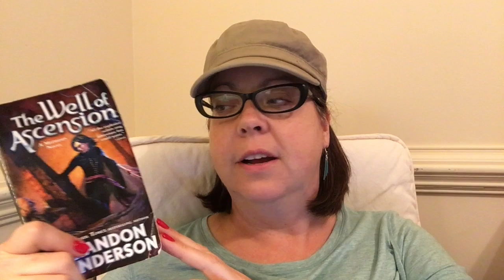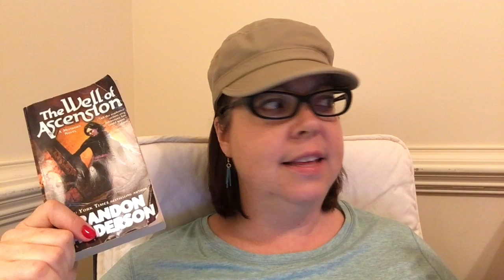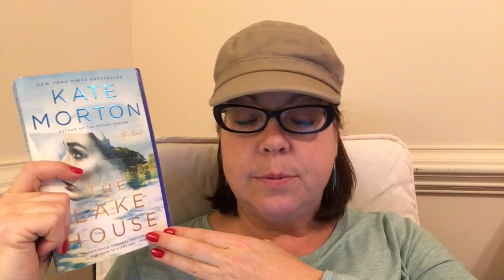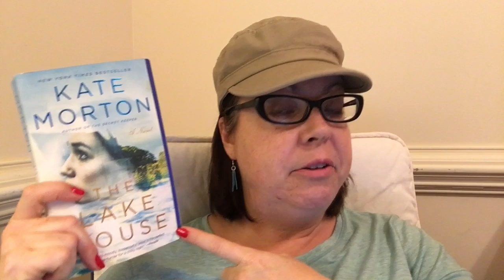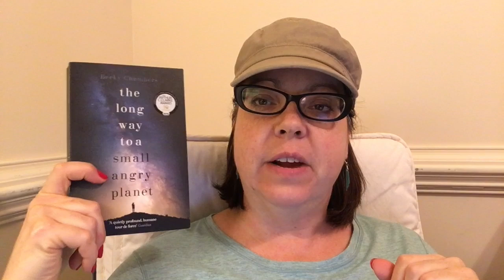BOOKLIST THURSDAY || 5 Star Predictions Followup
VLOGMAS DAY 12 - I've joined Sarah and Lindsey again for another Booklist Thursday video. This week we're talking about books we thought would be 5 star reads. Were they? Watch to find out!

Amazon Bookish Wishlist
Join in my Goodreads book club group (BooksandJams Readalong) if you haven't already. In November we are reading The Glass Castle.